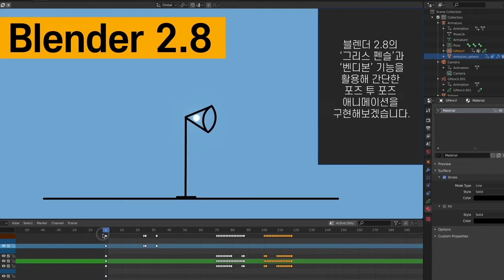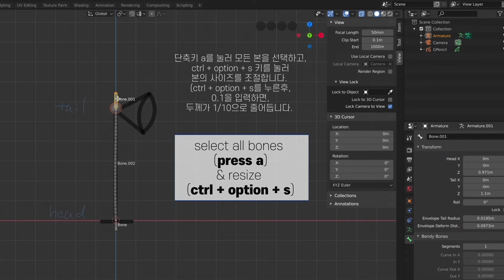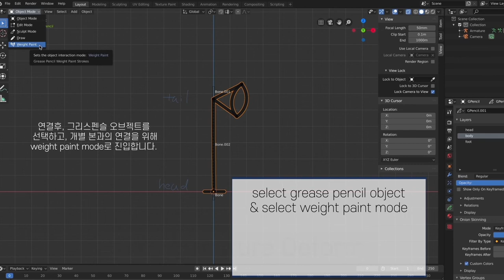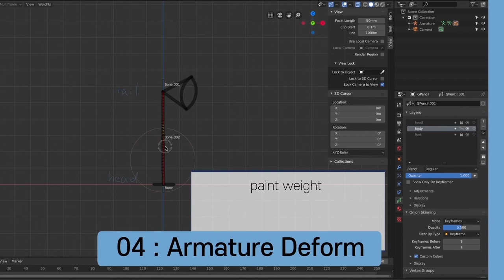Grease Pencil / 2D animation with Bendy bones / 2D Rigging a stroke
In this video I want share you how to animate 2D style animation in blender using grease pencil with bendy bones rig.

A video that has a similar effect with a much simpler ik setup, not bendy bone

This video covers the overall workflow of using a grease pencil rather than a detailed description of each step. fully detailed version is down below.
(Grease Pencil Animation Workflow)

If you want to see the content more quickly, click below to go to the content

0:16 Drawing with Grease Pencil
1:05 Distribute to Layers
1:14 Bendy Bones Setup
2:44 Armature Deform(Weight Paint)
3:25 Animation(Pose Library)
3:45 preview
3:53 CG Quiz (What year was Pixar's short animation 'Luxo jr'?)

The following video provides a closer look at the basic functions of the grease pencil.
I hope you'll be inspired by the way you work with the grease pencil.

블렌더 2.8의 Grease Pencil 기능을 활용해 간단한 애니메이션을 제작해보는 영상입니다.
각각의 단계에 대한 자세한 설명보다는 Grease Pencil을 활용한 애니메이션 제작의 전반 흐름을 빠르게 살펴보는 것이 목적인 영상입니다. 블렌더를 어느 정도 사용하시는 분이시라면 쉽게 응용하실 수 있을것이고, 처음 시작하는 분이시라면, 앞으로의 작업 방향에 영감을 얻으실 수 있길바랍니다.

감사합니다.